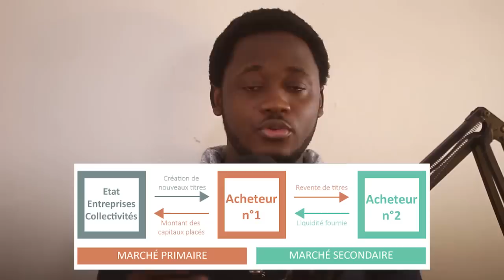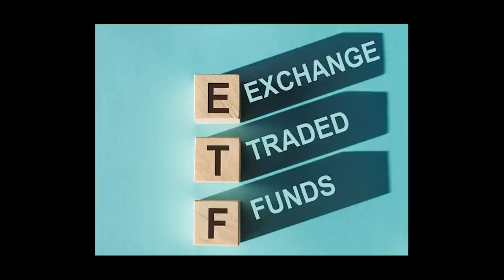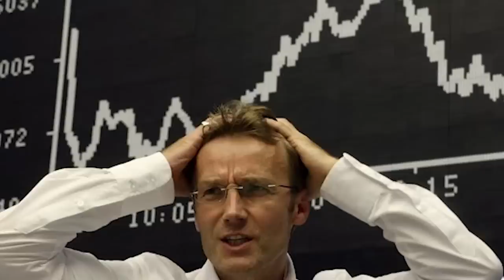Il se prend pour qui ? Lui c'est même qui ?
▶️ Nous contacter

👉🏾 CHOUMESSI BOBBY, notre illustrateur (Miniature, Tableaux...etc)

HOTEP !!! (Description)